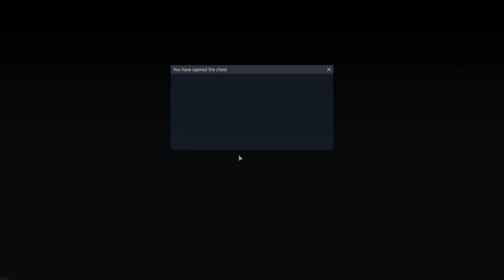I actually won something! (War Thunder)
These crates are nothing but a scam.
Just nice to win something other than a booster or an order.